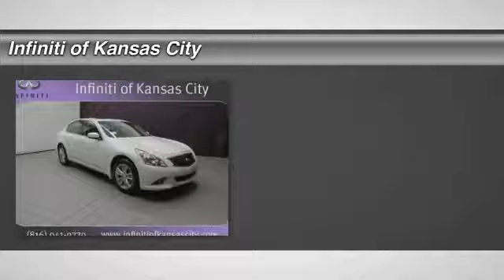2015 Infiniti Q40 Merriam KS K15426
6960 W. Frontage Rd

Don't miss this 2015 Infiniti Q40. Make a great choice today with this must-have vehicle. Learn more about this vehicle by contacting the dealership today and complete your driving dreams.